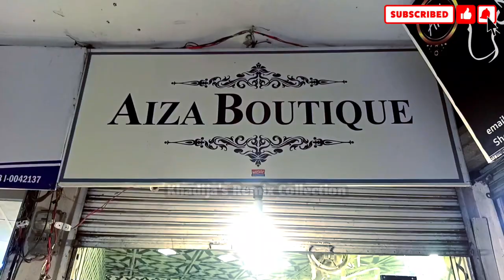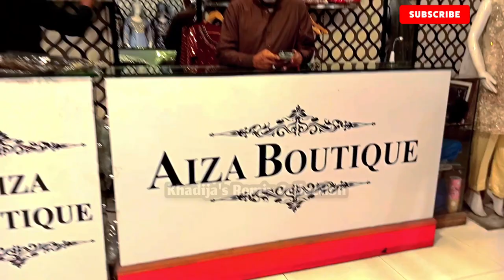Aiza Boutique | Latest Stitched Party Wear Maxi Collection 2022|Bridal Party Wear Dresses | Sialkot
🌟 Shop Name : Aiza Boutique

🌟 Shop Address:

Gohar Center Chowk Shaheedan Sialkot

🌟  نوٹ:
ہماری ویڈیو دیکھنے کے بعد کوئی بھی لین دین اپنی ذمہ داری پر کریں کسی بھی قسم کے نقصان کے ہم ذمہ دار نہیں ہوں گےشکریہ

اگر آپ کے پاس بھی کوئی زبردست پروڈکٹ کی کلیکشن ہے اور آپ اس کی ویڈیو بنانا چاہتے ہیں تو ہمارے اس واٹس ایپ نمبر پر رابطہ کریں شکریہ